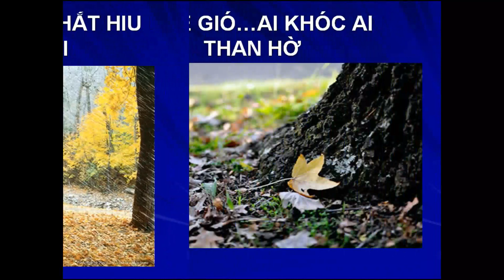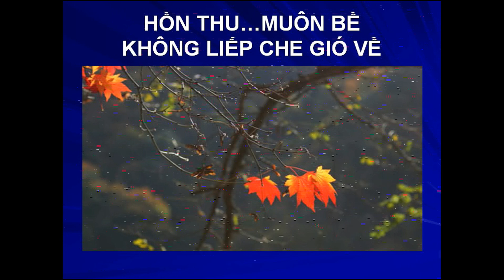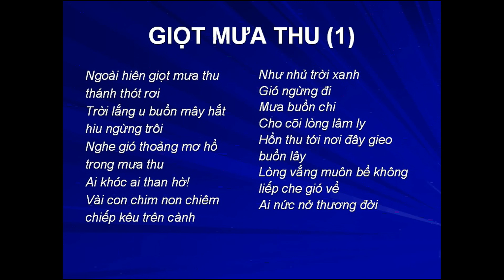GIỌT MƯA THU -Đặng Thế Phong -Thanh Lan -NDD